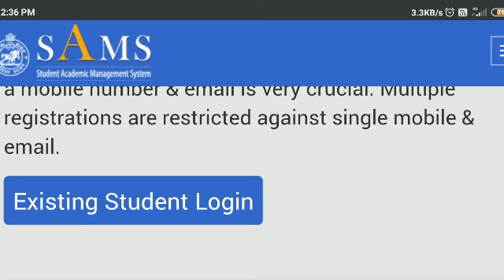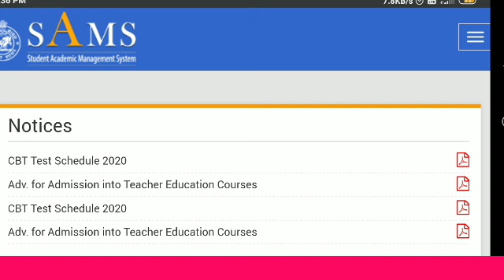CT ENTRANCE STATE QUOTA RESULT୨୦୨୦CUTOFF MARK expected cutoff & my opennion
ct। result। Kandhamal quota

admission documents।  required।